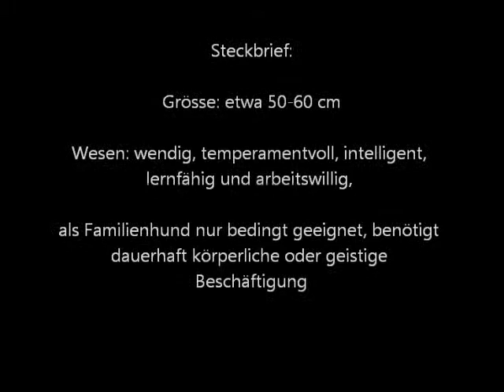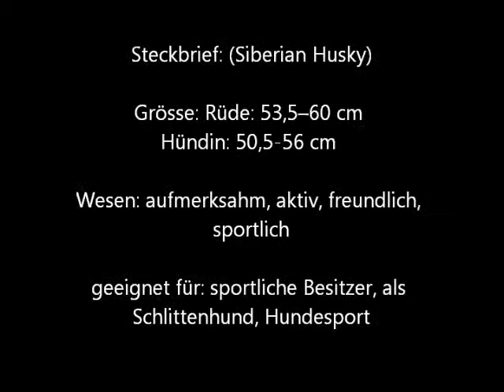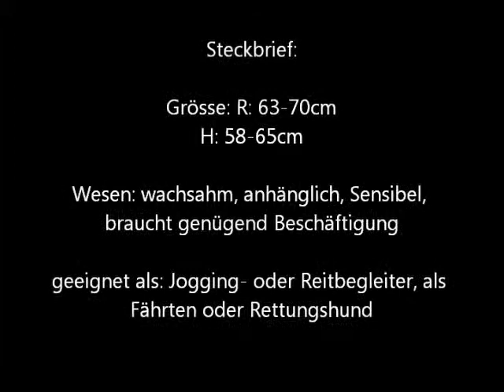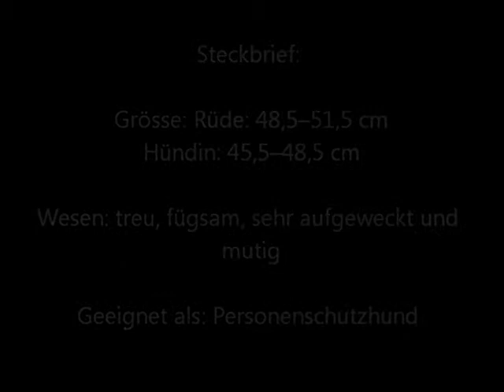Hunderassen Lexikon Rassen mit H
Hunderassen mit h Video Nr. 8

Pitch Perfect Soundtrack